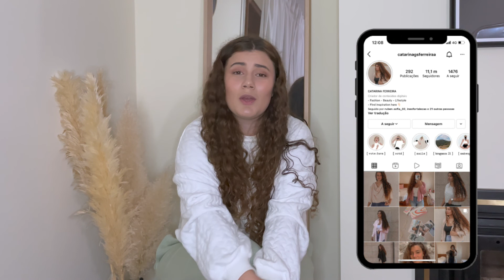25 FACTOS SOBRE MIM | Catarina Ferreira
Alô malta!
Neste vídeo contei alguns dos factos que sobre mim que achei interessante saberem, digam nos comentários se se identificam com algum :)